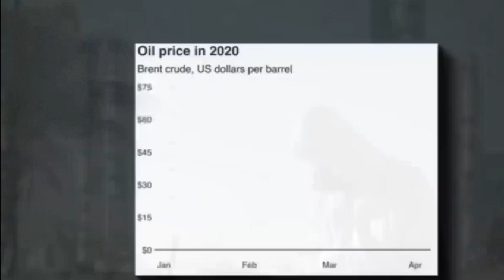😱সৌদি আরব কেন ইসলামকে তাদের দেশে নিষিদ্ধ ঘোষনা করছে ? Why is SAUDI Going Against ISLAM in BANGLA